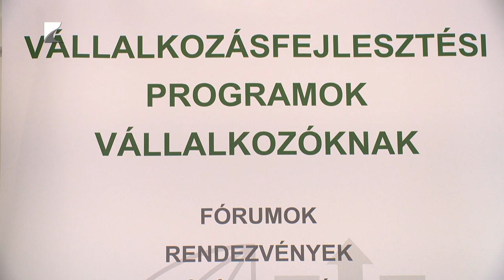Szakmai tapasztalatcsere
Hasonló adóerejű térségek vállalkozói találkoztak Nyíregyházán a PRIMOM Alapítvány szervezésében.

A szakmai tapasztalatcserére a Fejér vármegyei térségből érkeztek vállalkozók, akik egy üzemlátogatás után az Inkubátorházban ismerkedtek meg a helyi vállalkozási gyakorlatokkal.